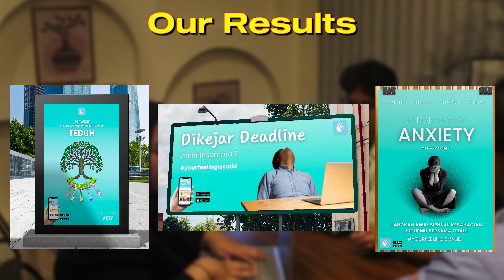Creative Agency Working Process - Createlier Agency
Hi everyone! 👋

Welcome to Createlier Agency. Thank you for clicking on this video. In this video we will explain step by step how an agency works after receiving a brief from the client.

Createlier Agency is an agency that can create space for unlimited creativity in realizing clients' ideas and is able to empower clients to be the best.

If you like this video, don't forget to continue to support Createlier Agency's  future work!

Createlier Agency
𝘞𝘩𝘦𝘳𝘦 𝘊𝘳𝘦𝘢𝘵𝘪𝘷𝘪𝘵𝘺 𝘔𝘦𝘦𝘵𝘴 𝘌𝘮𝘱𝘰𝘸𝘦𝘳𝘮𝘦𝘯𝘵

Createlier Agency Members :
1. Rianthea Valysha Romadhina as Account Executive (NIM : 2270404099)
2. Shaka Putra Yudeara as a Graphic Designer 1 (NIM : 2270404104)
3. Aisyah Ghaida Meldi as Copy Writer (NIM : 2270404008)
4. Haikal Gibran Herdian as Graphic Designer 2 (NIM : 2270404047)
5. Muhammad Varlo Akmal Gibrani as Art Director. (NIM : 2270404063)